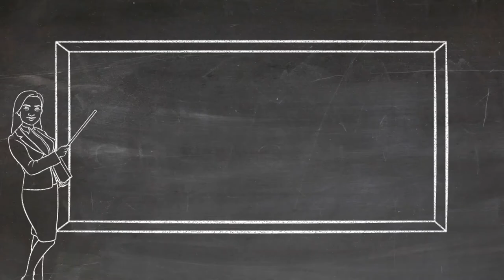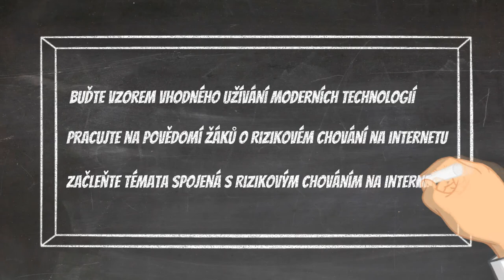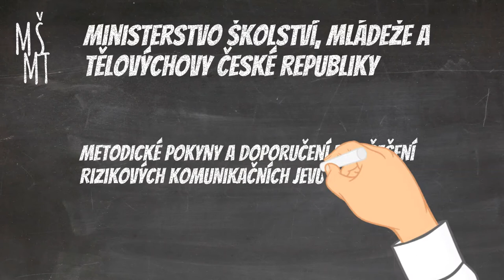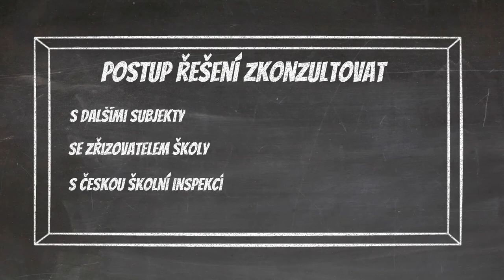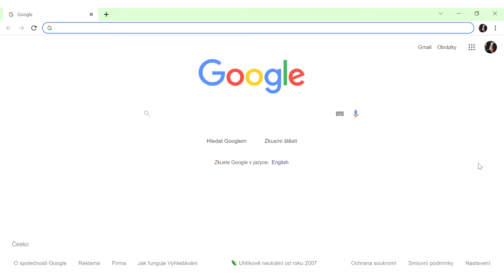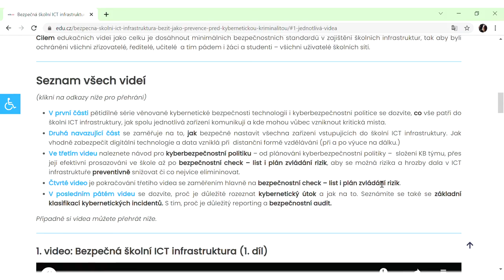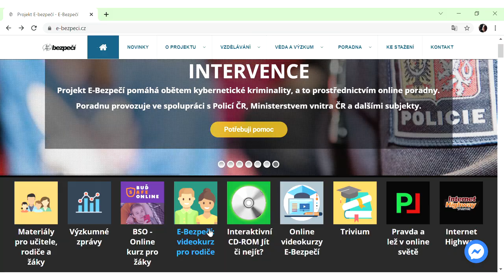Kyberšikana - její popis a prevence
Obsah videa📹:
➡️obtížná rozpoznatelnost kyberšikany
➡️ublížení žákovi v prostoru internetu
➡️prevence kyberšikany
Toro video vzniklo v rámci projektu za podpory MŠMT a EU:
POZPROCH - Podpora zvládání problémového chování ve škole
CZ.02.3.61/0.0/0.0/19_077/0016799